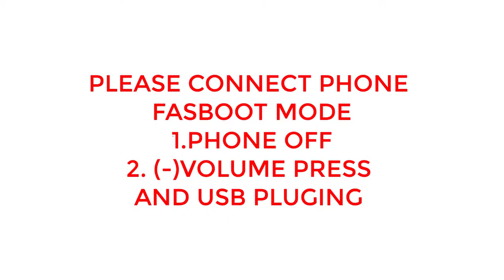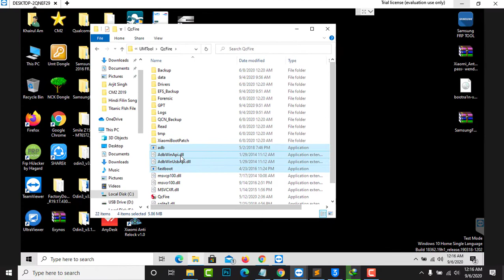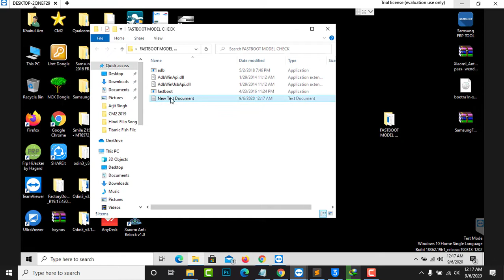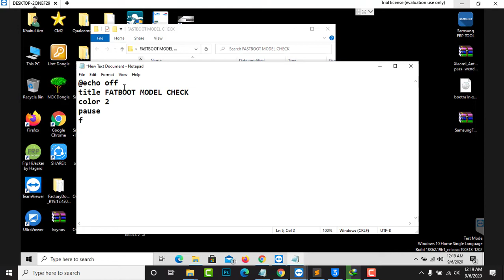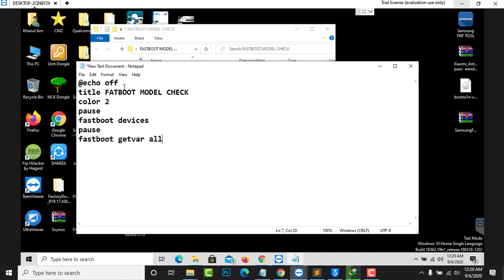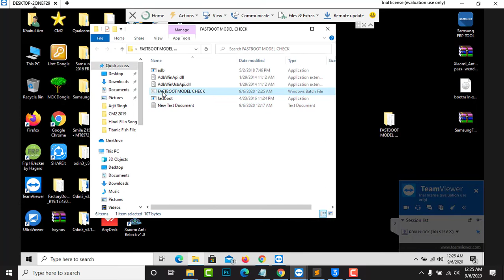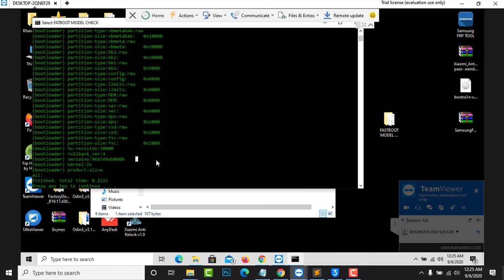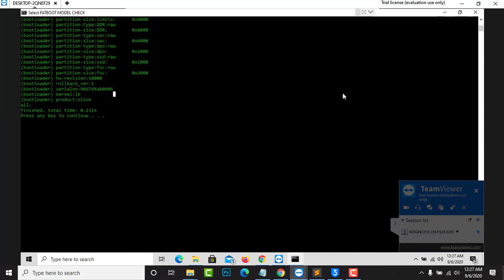নিজেই তৈরী করে ফেলুন মডেল চেক করার সফটওয়্যার#HOW TO MODEL CHECK